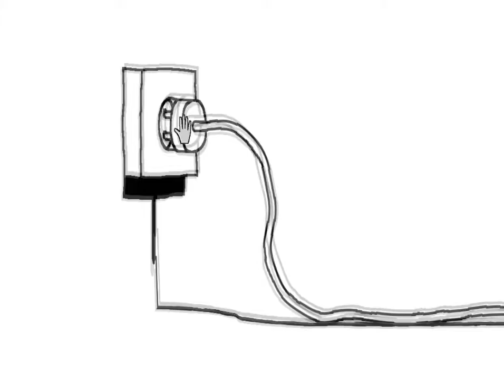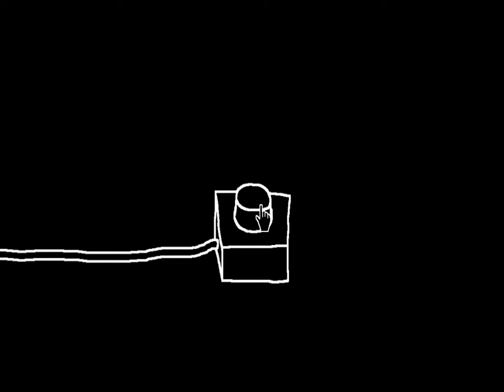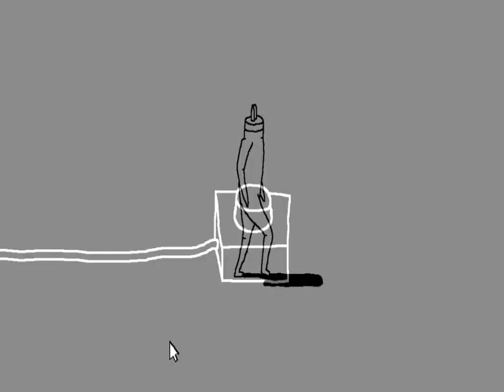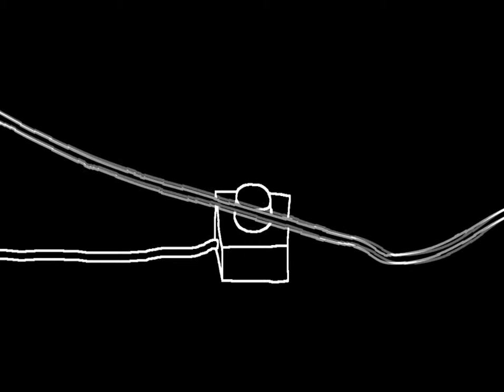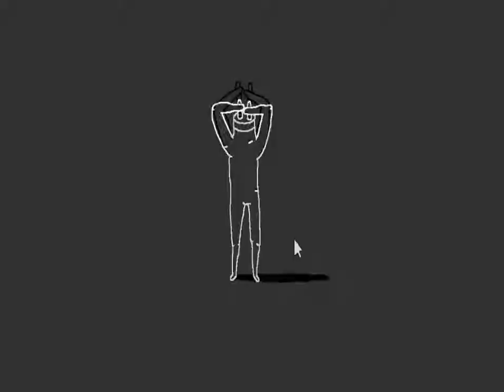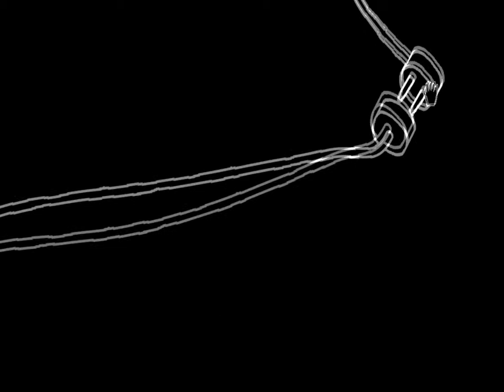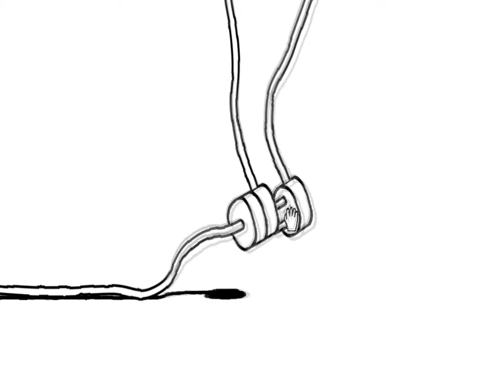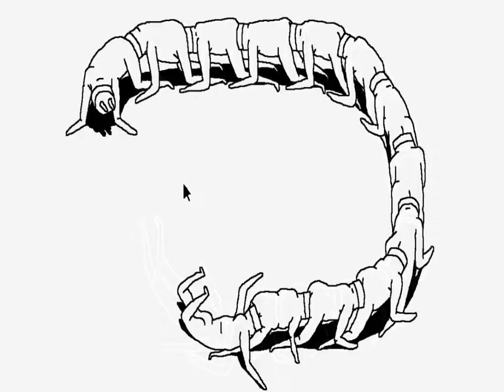Team SoySauce: Plug & Play - WEIRDNESS INTENSIFIED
Tim takes a look at the indie game Plug & Play. It gets kinda weird folks. You never know Plugs could take it this far.

Check the game out yourself!